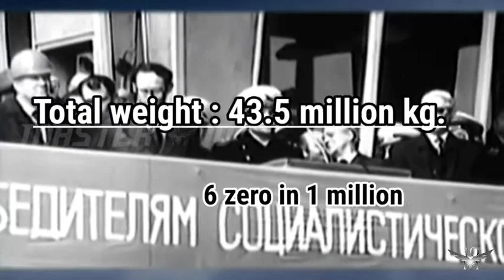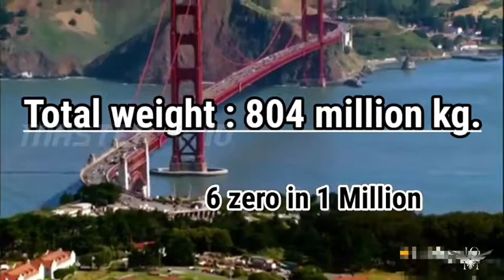Top 10 heaviest things in the world |tamil |master 10 tamil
Welcome to master 10 tamil .😋😋😋
Hello viewers in this video we shown you Top 10 heaviest things .

This video covers ten unique heaviest things that are my attempt to go over facts no one on YouTube has covered yet. common are easy finds are allowed. I try to take all info I can fit into a video alone and talk about it here!
So hopefully first time is a charm!😊